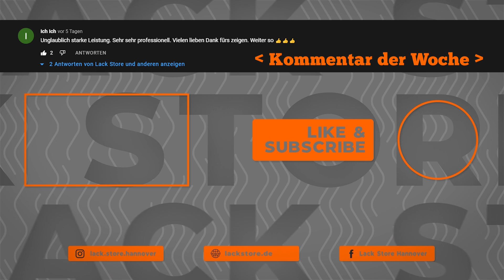Heckklappe ausgebeult und lackiert - Fiat Scudo – Smart Repair mit Spraydose | LACKSTORE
Wir zeigen euch als Schritt-für-Schritt Anleitung, wie ihr selber eine Delle an der Tür von eurem Auto, Van, Camper, Transporter oder Wohnwagen reparieren und mit der Spraydose lackieren könnt. Wir erklären es euch an einem Fiat Scudo.

WARENKORB
Hier findet ihr in unserem Online-Shop alle Produkte für euer Projekt:

In unserem Onlineshop findet ihr alle Materialien und Werkzeuge, die ihr für euer Lackierprojekt braucht:

ALLES FÜR EURE PROJEKTE
Hier findet ihr unsere Video- und PDF-Anleitungen sowie vollständige Warenkörbe genau zu eurem Projekt. Einfacher geht’s nicht.

DIGITALE HELFER
Unsere kostenlosen digitalen Helfer unterstützen euch beim Lackieren:

Wenn ihr Fragen rund ums Lackieren habt, meldet euch einfach bei uns. Unsere Lackiermeister unterstützen euch gerne bei eurem Lackierprojekt vom Anfang bis zum Ende. Wir freuen uns auf euch.